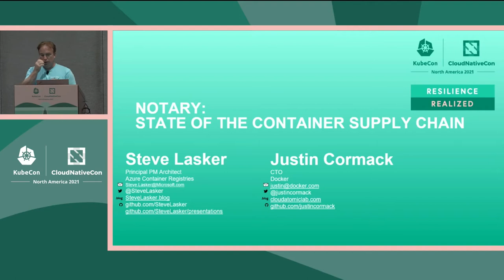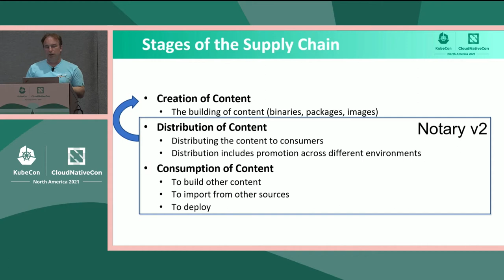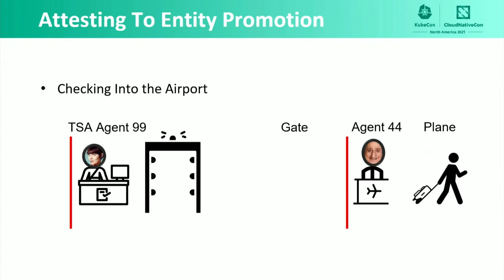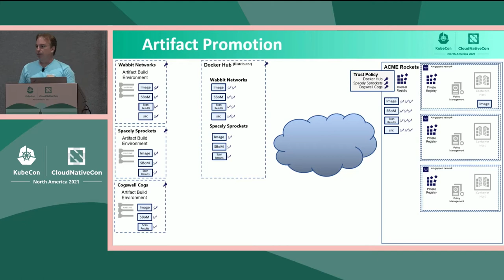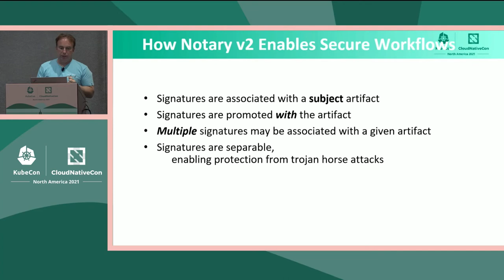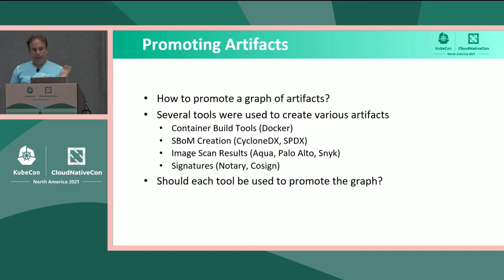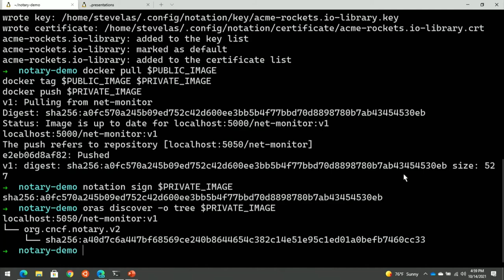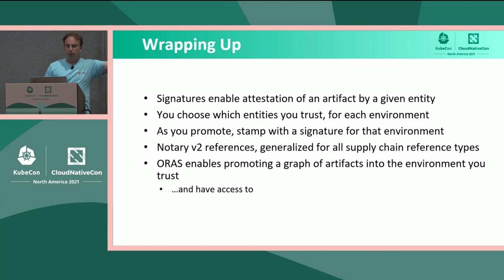Notary: State of the Container Supply Chain - Justin Cormack, Docker & Steve Lasker, Microsoft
As supply chain security becomes a larger concern for all types of organization, the tooling for supply chain security becomes critical. The Notary v2 project was set up to address issues with the original v1 project that did not see widespread use, and to gather consensus on the types of security mechanisms that were needed. This talk will show the progress we have made, and go through the decisions we made so far, as we are going into early production use. We will look at the future roadmap and the supply chain landscape.